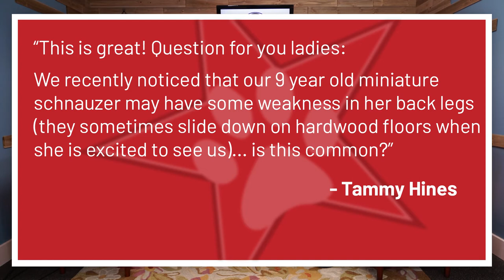The Possibility of Arthritis in Senior Dogs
Welcome to The Veterinary Roundtable! In this episode, the ladies choose their teammates for a zombie apocalypse, share the stories of patients swallowing needles, answer a question from Tammy Hines, and more!

Do you have a question for The Veterinary Roundtable?

Episodes of The Veterinary Roundtable are on all podcast services along with Facebook and YouTube!

All-Star Twitter: @AllStarVet
All-Star Instagram: @All_Star_Veterinary_Clinic

TIMESTAMPS
00:54 - Housekeeping
01:50 - Icebreakers
19:05 - Case Collections
32:27 - Client Questions